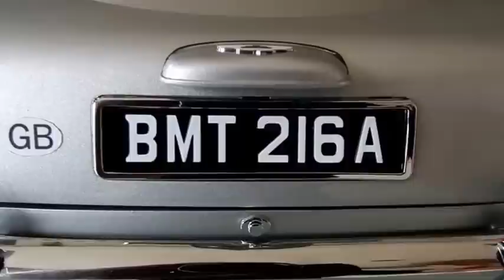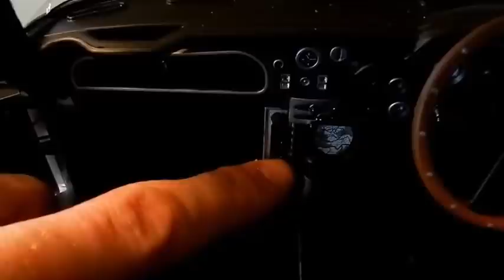Aston Martin DB5 Modell 1:8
Das Modell ist vom Eaglemoss-Verlag . Es gab insgesammt 86 Hefte mit Bauteile ,pro Woche eins. Am Modell wurden einige Veränderungen durchgeführt  z.B. die Motorhaube das Radio ,Handschuhfach ,Kennzeichen usw .Das Modell ist im Maßstab 1:8 und wiegt ca. 9 kg .